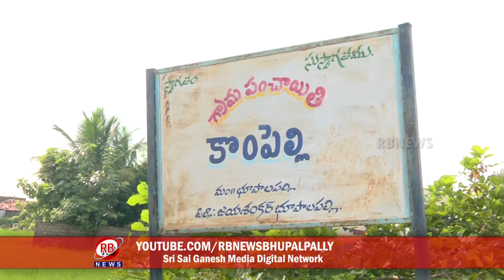07-10-2020 || RB NEWS